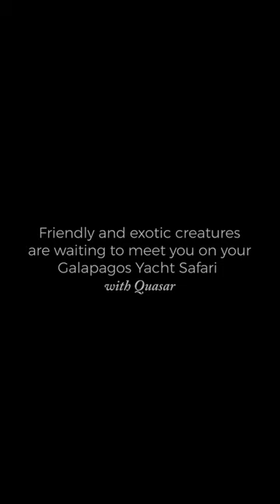Wildlife Moments: Orca Launches Sea Turtle Into the Air in the Galapagos!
Fromthefield - While whale watching on a Galapagos cruise, our Guests captured the dramatic moment of an orca launching a large sea turtle high into the air. Although launching, throwing, or slapping prey to disable the animal is a known hunting style for orcas, these are also ways that orcas socialize, learn, or play with their prey.

True, once-in-a-lifetime experiences happen on every single cruise our beloved Guests join us for – and nature being nature is one of our favorites to witness in the Galápagos Islands.